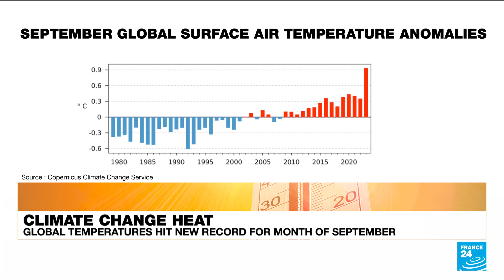Climate change: 2023 on track to become hottest year on record • FRANCE 24 English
This year is on track to become the hottest on record, with the global mean temperature to date this year 0.52 degrees Celsius higher than average, the European Union's Copernicus Climate Change Service said on Thursday. Scientists have said climate change combined with the emergence this year of the El Nino weather pattern, which warms surface waters in the eastern and central Pacific Ocean, have fuelled recent record-breaking temperatures.